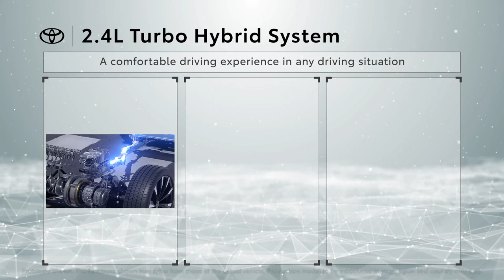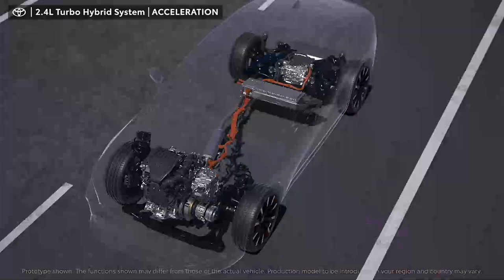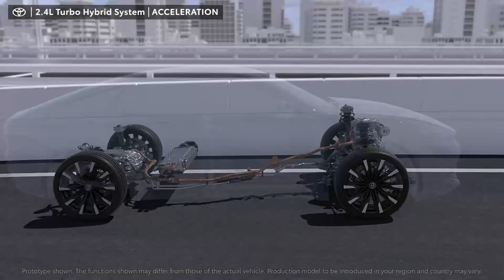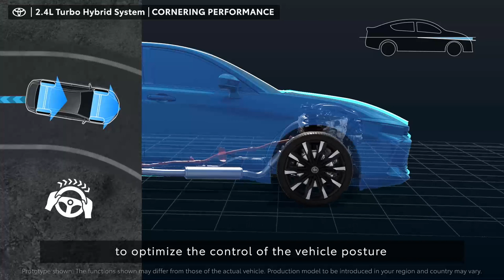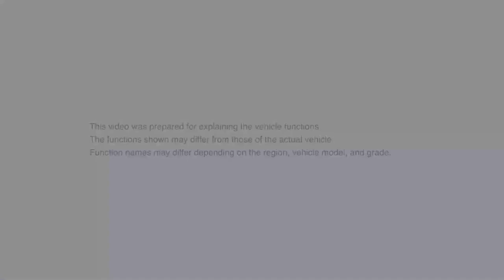Toyota Crown | 2.4-liter Turbocharged Hybrid System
The 2.4-liter turbo hybrid system provides an excellent accelerator response, a smooth acceleration and an excellent cornering performance to drive as intended.
Utilizing the high system output from the turbocharged engine and the both of front and rear motors, the 2.4-liter turbo hybrid system provides the below features:
- Excellent accelerator response
- Gentle and easy-to-control acceleration felt in low-speed driving and smooth acceleration in high-speed driving
- Smooth and natural cornering as intended